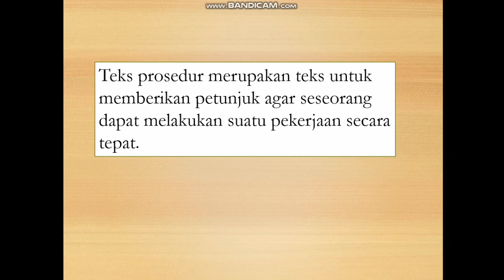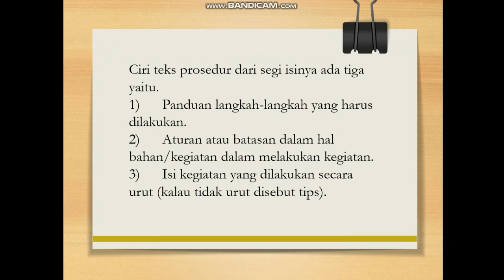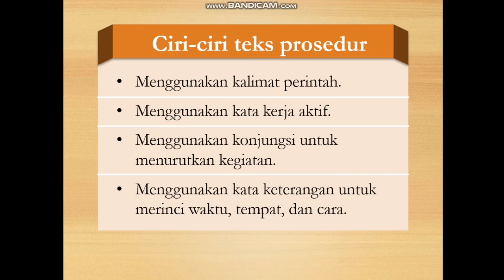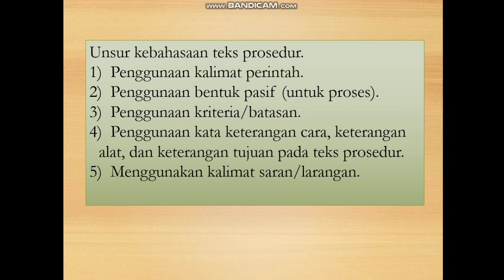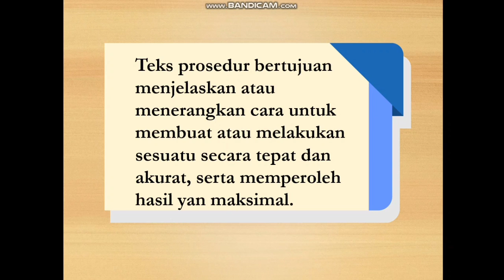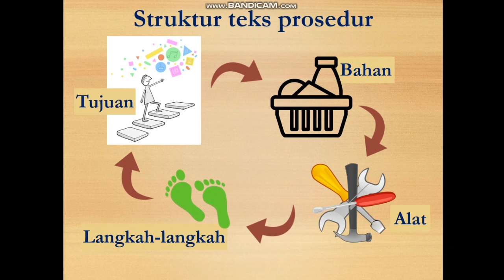Bahasa Indonesia kelas VII Smpit Al-mufid, Tema Teks Prosedur. Oleh Bu Tari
Absen di komentar